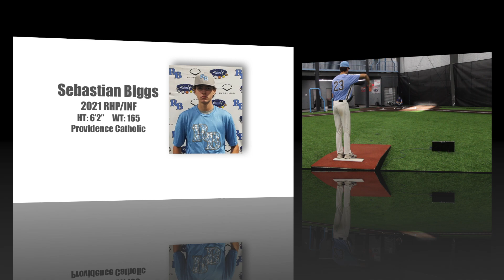Rhino Baseball Recruiting Video for 2021 RHP & INF Sebastian Biggs